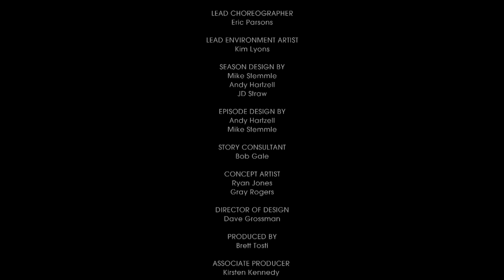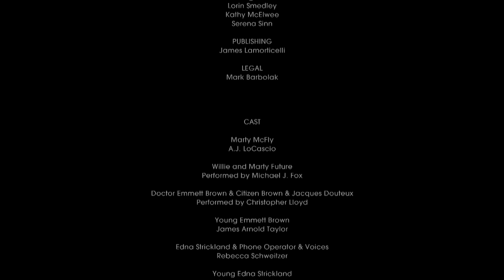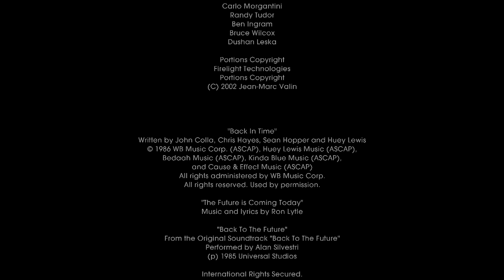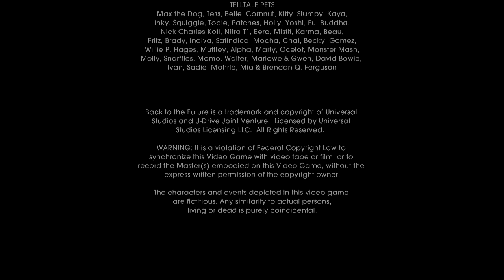Let's Blindly Play Back to the Future, Episode 5: Finale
Here it is folks. The epic conclusion to what has been a pretty amazing game. This is the final part of the final episode. How will it all end? Will Doc and Marty finally restore everything back to normal?

Thank You all so much for watching. I hope you enjoyed watching these back to the future let's play videos as much as I enjoyed making them.